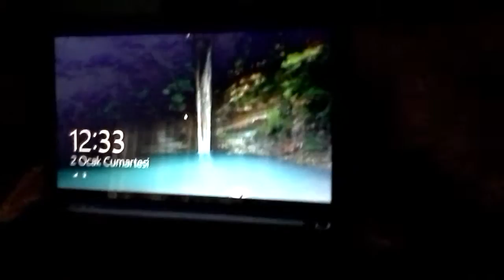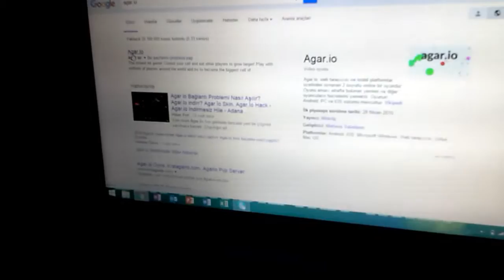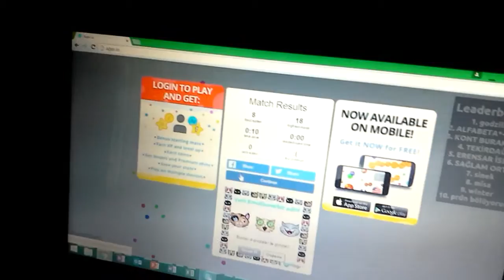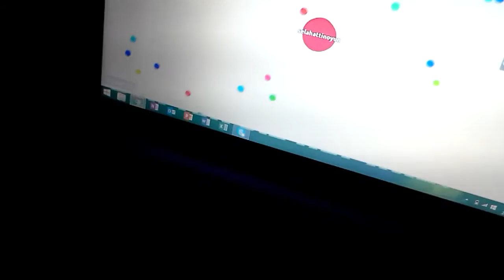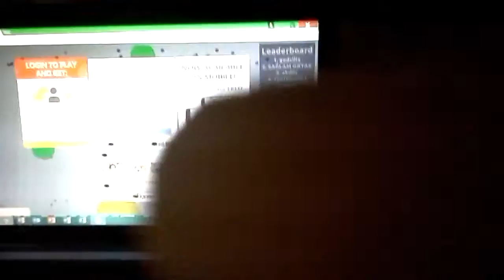Başım agario ula! 1. Bölüm